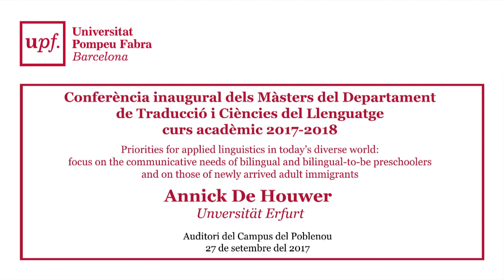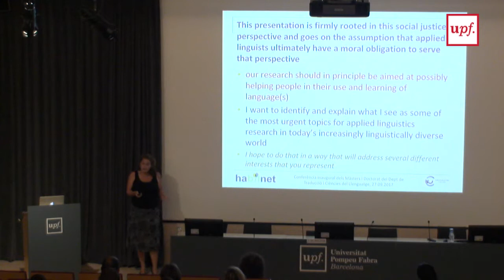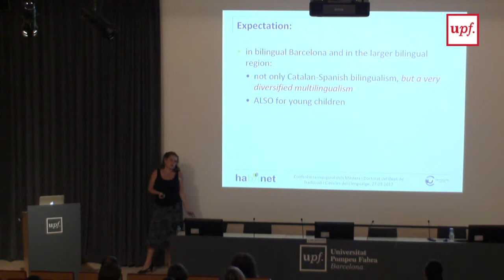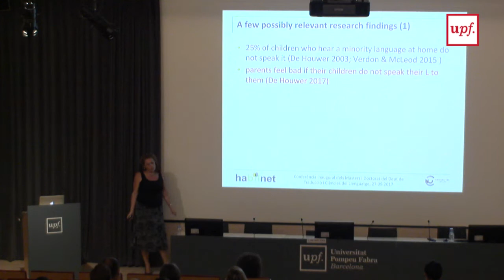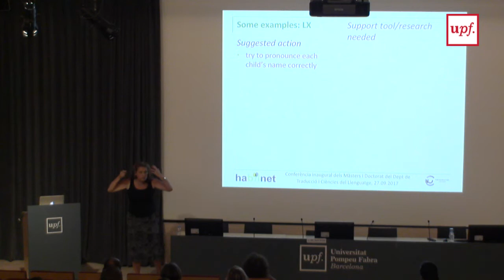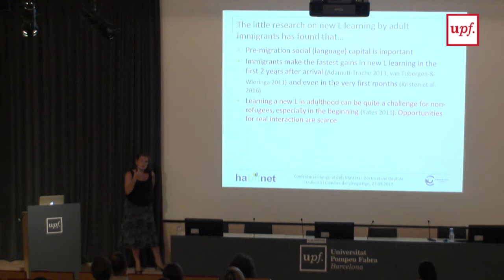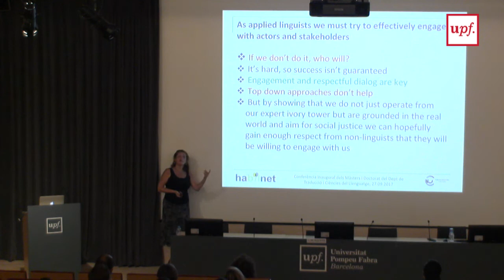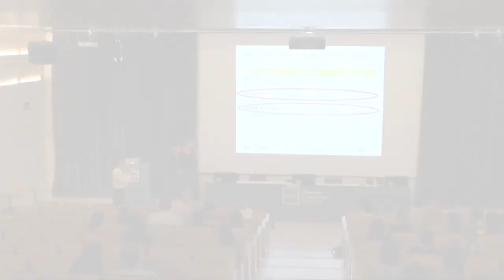Conferència inaugural dels Màsters del Departament de Traducció i Ciències del Llenguatge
Conferència inaugural dels Màsters del Departament de Traducció i Ciències del Llenguatge curs acadèmic 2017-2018 a càrrec d'Annick De Houwer (Unversität Erfurt)
Priorities for applied linguistics in today’s diverse world: focus on the communicative needs of bilingual and bilingual-to-be preschoolers and on those of newly arrived adult immigrants
27 de setembre del 2017
Campus del Poblenou - Universitat Pompeu Fabra